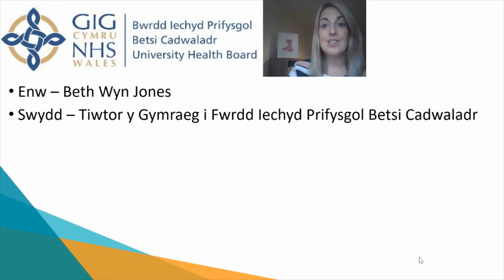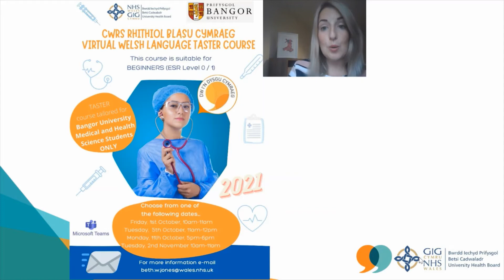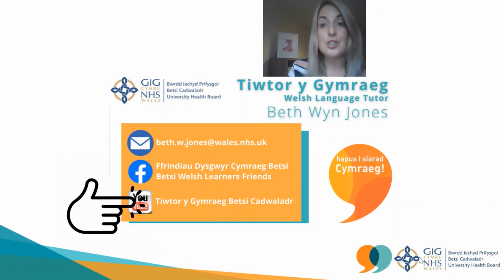Prif Ysgol Bangor / BIPBC